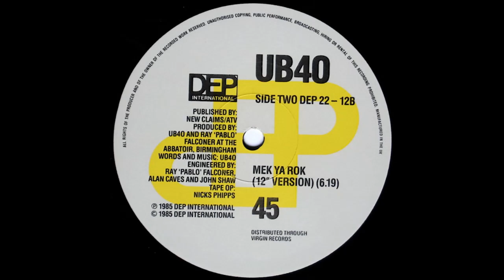Mek Ya Rok (12 inch Version) - UB40